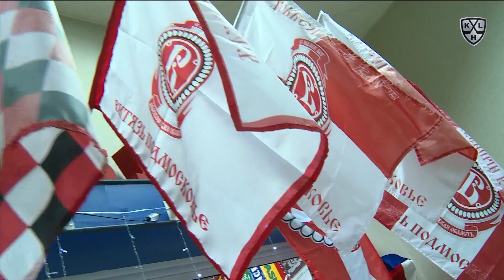Ak Bars 4 Vityaz 2, 29 January 2020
1:0 - Няттинен Йоонас (Бывальцев Алексей, Варфоломеев Павел) 0:48 В равенстве
1:1 - Петров Кирилл (Виртанен Ессе, Азеведо Джастин) 15:35 В равенстве
1:2 - Азеведо Джастин (Петров Кирилл) 30:37 В меньшинстве
2:2 - Евсеенков Александр (Сёмин Александр) 34:51 В большинстве
2:3 - Галиев Станислав (Марушев Максим, Рукавишников Роман) 35:56 В равенстве
2:4 - Кормье Патрис (Викстранд Микаэль, Петров Кирилл) 48:23 В большинстве

Вратари: Ежов Илья - Билялов Тимур
Броски: 36 - 25
Штраф: 41 - 16
Вбрасывания: 26 - 33